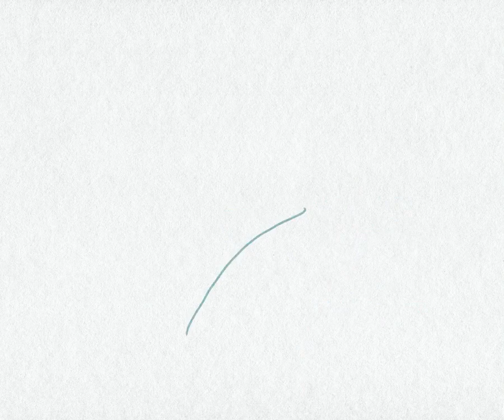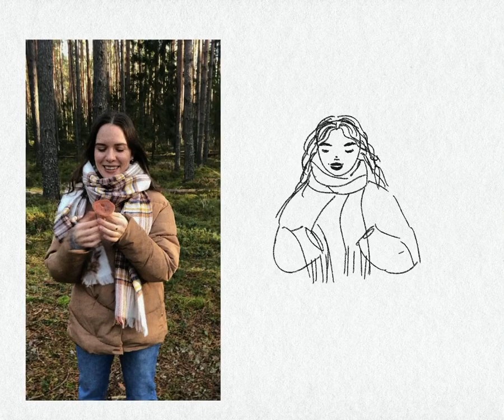A Storybook Painting: Woman with Mushroom in Nighttime Forest and Candlelit Catacombs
🎨 In this video, we will be creating a beautiful storybook-style painting featuring a woman holding a mushroom in a mystical nighttime forest. We'll also explore candlelit catacombs that give off a warm glow, adding to the overall enchanting ambiance. The use of warm colors and the beige fur scarf creates a cozy atmosphere, making this piece a perfect addition to any fantasy art collection. Join us as we bring this magical scene to life.

This video contains music and videos from sources free for distribution.

We will be glad if you write in the comments where you watch the Art Drawing Fantasy Lab YouTube channel. With love, ArtDraw team❤️FanLab.